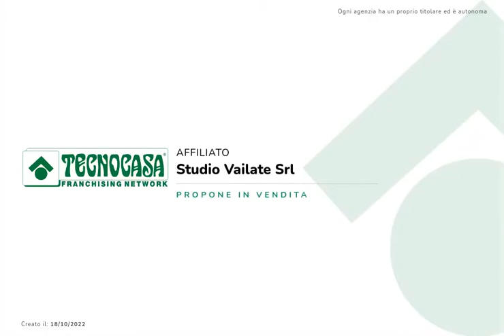vailate tappartamento al primo piano.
Vailate trilocale con servizi, terrazo privato e box.